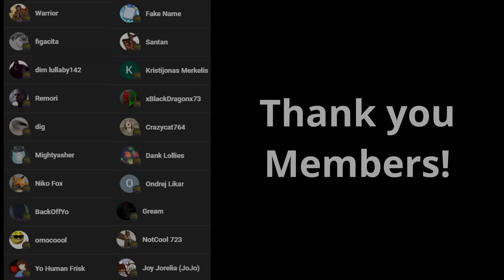I Absolutely CRUSHED TCA's SPTW Bingo!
This may have been the most fun one to do. SPTW in this game is an absolutely blast!